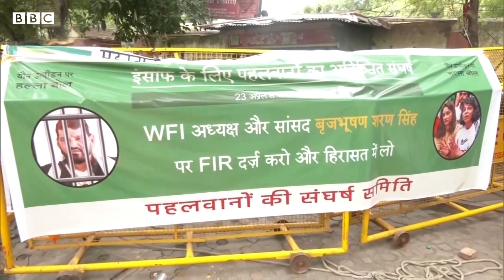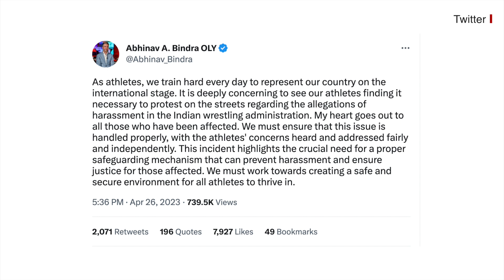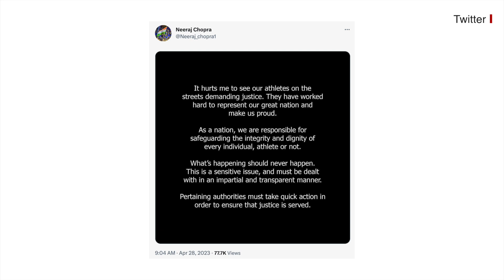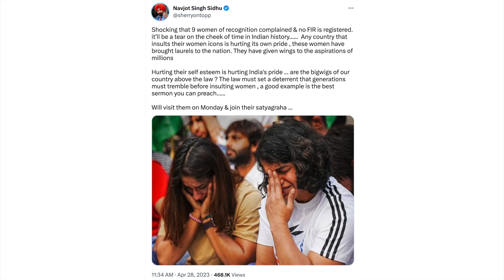Olympian wrestlers protest: FIR ਹੋਵੇਗੀ ਦਰਜ ਪਰ ਧਰਨਾ ਰਹੇਗਾ ਜਾਰੀ, ਨਾਮੀ ਹਸਤੀਆਂ ਦਾ ਮਿਲਿਆ ਸਾਥ| 𝐁𝐁𝐂 𝐏𝐔𝐍𝐉𝐀𝐁𝐈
ਜਿਨਸੀ ਸ਼ੋਸ਼ਣ ਦੇ ਮਾਮਲੇ ਵਿੱਚ ਜੰਤਰ-ਮੰਤਰ ਉੱਤੇ ਓਲੰਪੀਅਨ ਭਲਵਾਨਾਂ ਦੇ ਛੇ ਦਿਨਾਂ ਦੇ ਧਰਨੇ ਤੋਂ ਬਾਅਦ ਹੁਣ ਦਿੱਲੀ ਪੁਲਿਸ ਨੇ ਐਫਆਈਆਰ ਦਰਜ ਕਰਨ ਦੀ ਗੱਲ ਕਹੀ ਹੈ। ਸਾਲਿਸਟਰ ਜਨਰਲ ਤੁਸ਼ਾਰ ਮਹਿਤਾ ਨੇ ਸੁਪਰੀਮ ਕੋਰਟ ਨੂੰ ਦੱਸਿਆ ਕਿ ਦਿੱਲੀ ਪੁਲਿਸ ਇਸ ਕੇਸ 'ਚ ਐੱਫਆਈਆਰ ਦਰਜ ਕਰੇਗੀ।
ਦੇਸ਼ ਦੀਆਂ ਨਾਮੀ ਖਿਡਾਰਨਾਂ ਨੇ ਰੈਸਲਿੰਗ ਫੈਡਰੇਸ਼ਨ ਆਫ ਇੰਡੀਆ ਦੇ ਸਾਬਕਾ ਪ੍ਰਧਾਨ ਬ੍ਰਿਜ ਭੂਸ਼ਣ ਸ਼ਰਨ ਸਿੰਘ ਖਿਲਾਫ਼ ਐਫਆਈਆਰ ਦਰਜ ਕਰਨ ਦੀ ਮੰਗ ਨੂੰ ਲੈ ਕੇ ਪਟੀਸ਼ਨ ਪਾਈ ਸੀ। ਐਫਆਈਆਰ ਦਰਜ ਹੋਣ ਦੀ ਗੱਲ ਤੋਂ ਬਾਅਦ ਵੀ ਖਿਡਾਰੀਆਂ ਦਾ ਕਹਿਣਾ ਹੈ ਕਿ ਜਦੋਂ ਤੱਕ ਬ੍ਰਿਜ ਭੂਸ਼ਣ ਸ਼ਰਨ ਸਿੰਘ ਜੇਲ੍ਹ ਨਹੀਂ ਜਾਂਦੇ, ਉਨ੍ਹਾਂ ਦਾ ਪ੍ਰਦਰਸ਼ਨ ਜਾਰੀ ਰਹੇਗਾ।
ਇਸ ਮੁੱਦੇ ’ਤੇ ਰੈਸਲਿੰਗ ਫੈਡਰੇਸ਼ਨ ਆਫ ਇੰਡੀਆ ਦੇ ਸਾਬਕਾ ਪ੍ਰਧਾਨ ਬ੍ਰਿਜ ਭੂਸ਼ਣ ਸ਼ਰਨ ਸਿੰਘ ਨੇ ਕਿਹਾ ਕਿ ਉਹ ਹਰ ਫੈਸਲੇ ਦਾ ਸਵਾਗਤ ਕਰਦੇ ਹਨ...
Edit: Rajan Papneja